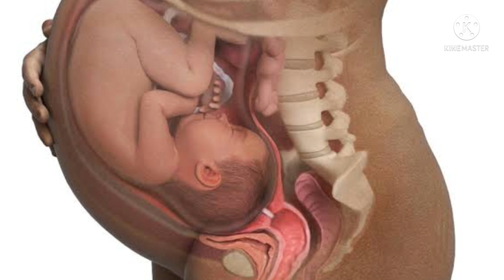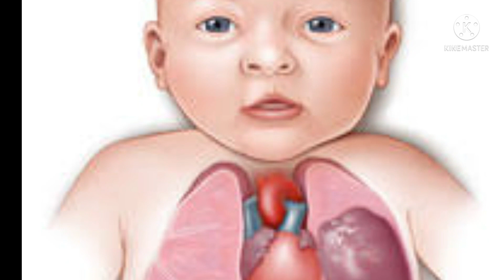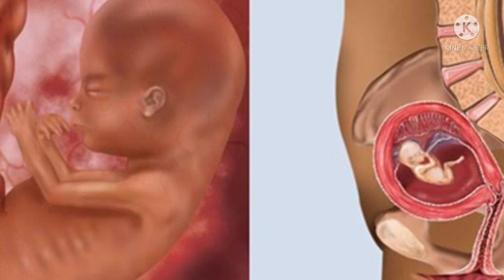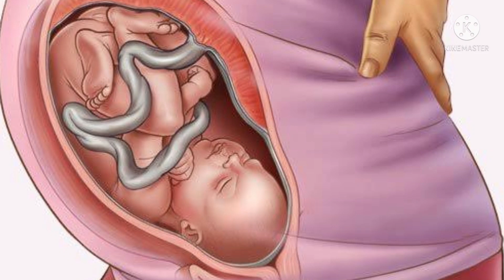Pregnancy week 35 baby development and pregnancy symptoms in tamil